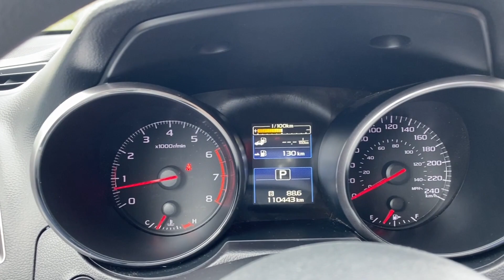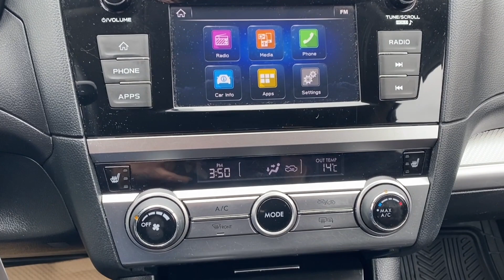2018 Subaru Outback 2.5i | Magnetite Grey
Stock: 3AV2948B